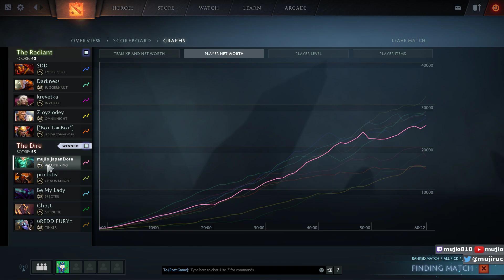☆森Wraith Kingは火力全ブリでWK四天王最強になれる - Dota 2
これはWraith King 四天王の一角を担えますね
またの名をレオリックと名付けましょう